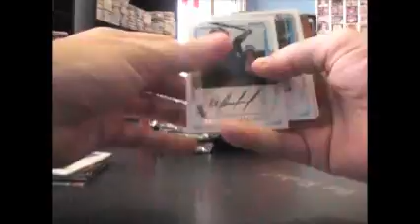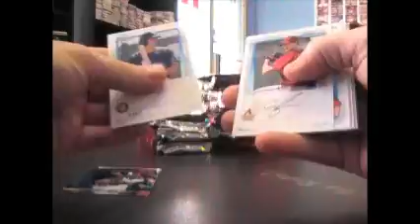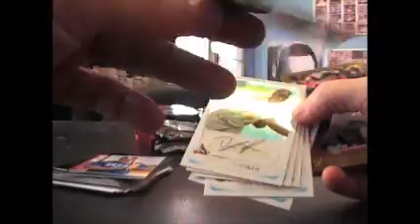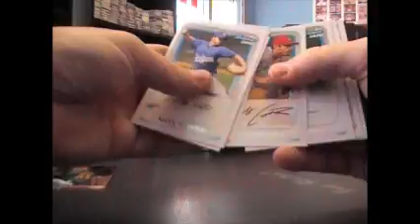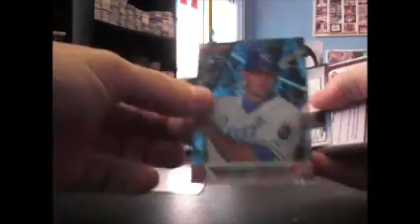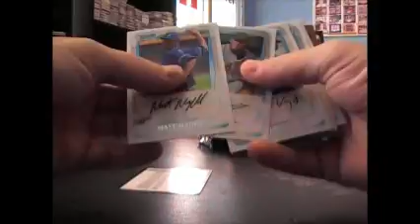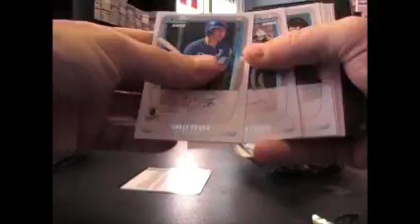Chuck's 2011 Bowman JUMBO Baseball Box Break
Thanks again Chuck. Chris J.